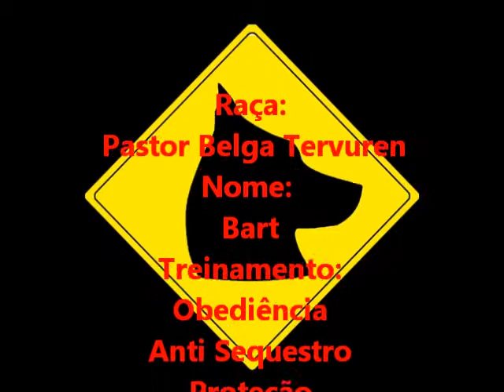RBM Adestramento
Uma de nossas vendas - Bart hoje em dia esta aposentado em uma casa com diversos cães, depois de trabalhar muito tempo em corporações policiais, hoje em dia ele serve de companhia para seu novo dono - Treinamento de cães RBM Adestramento Tel: 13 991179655 E-mail: Atendimento: Baixada Santista - Rômulo Barros